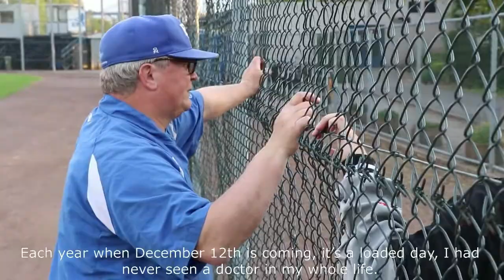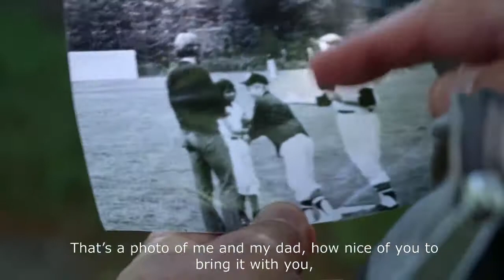In The Name Of The Game - Short Documentary By Thom Wensink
The amazing story of Eric de Vries, former player for the Dutch National Baseball Team.
After having a cerebral hemorrhage a couple years ago he decided to chase his dreams and to put all his efforts into the EPA. Eric trains young pitchers to help them get the most out of themselves. Although there are many pitching academy's in the world Eric's way of training is unique.